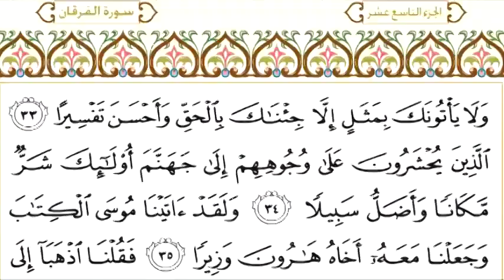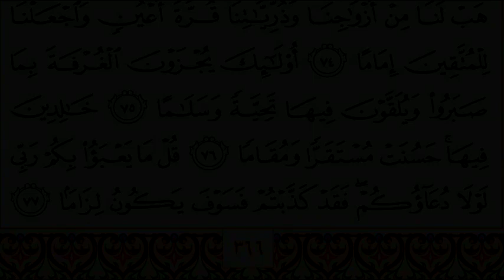25 Al Furqan سورة الفرقان